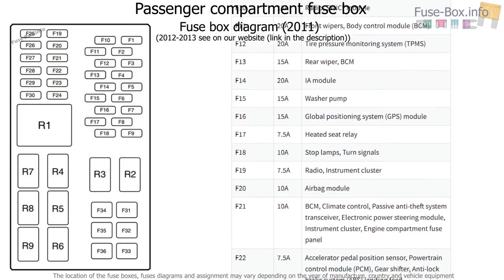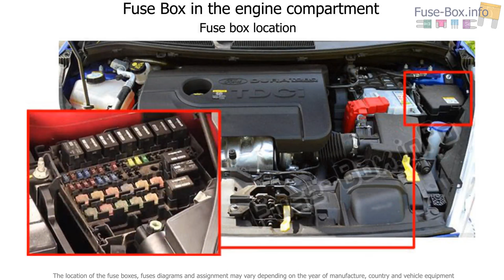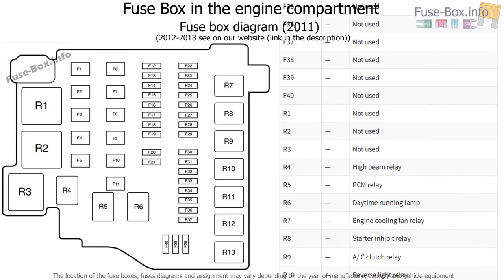Fuse box location and diagrams: Ford Fiesta (2011-2013)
Fuse box diagram (location and assignment of electrical fuses and relays) for Ford Fiesta (2011, 2012, 2013).